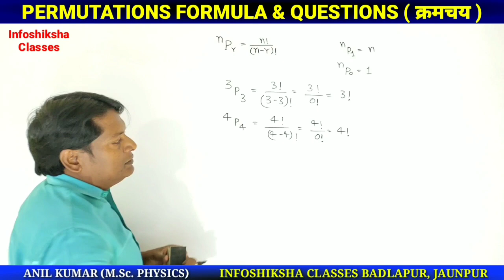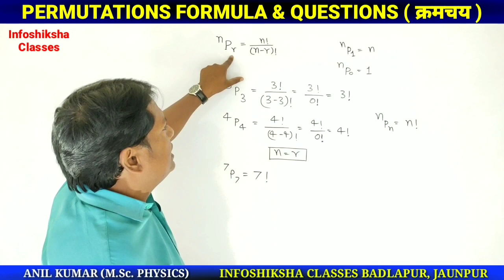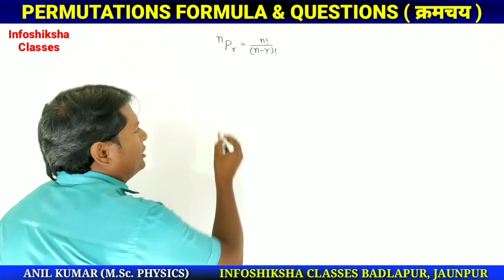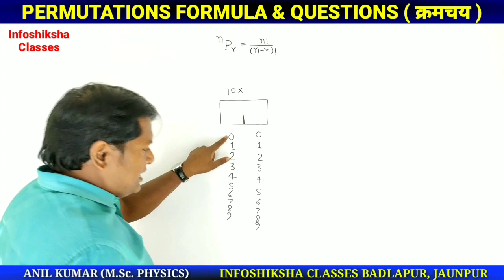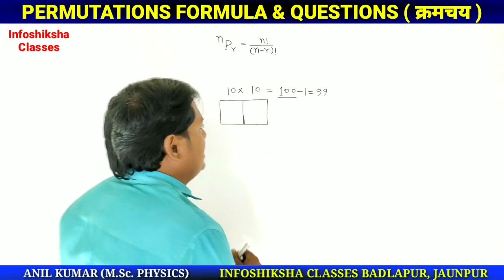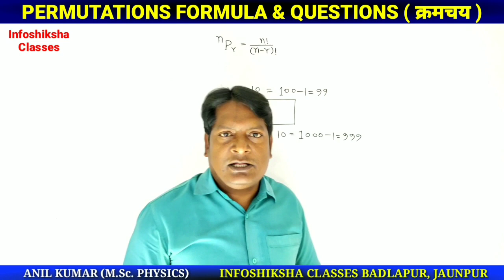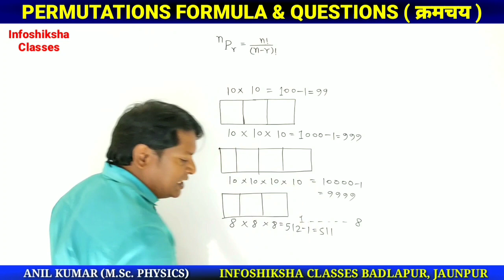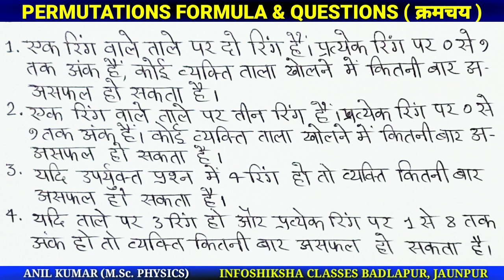PERMUTATIONS FORMULA & QUESTIONS ll क्रमचय का सूत्र और ताले वाले प्रश्न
इस वीडियो में क्रमचय के सूत्र हैं और ताले से संबंधित प्रश्नों को हल किया गया है। अन्य जानकारी.
Infoshiksha
Infoshiksha Classes
Infoshiksha channel
क्रमचय का सूत्र
ताले से संबंधित प्रश्न.
Permutations by infoshiksha.
Permutations for intermediate.
Permutations for Bank PO.
Permutations for CAT exams.
Mathematics by infoshiksha.
High school maths by infoshiksha
Competitive maths by infoshiksha
How to learn permutations.
Statistics by infoshiksha channel.
Permutations for 11 class.
Fundamental principle of counting.
Permutations and combinations.
Permutations for CDS.
Permutations for scc cgl.
Kaise padhe mathematics.
Statistics kaise padhe.